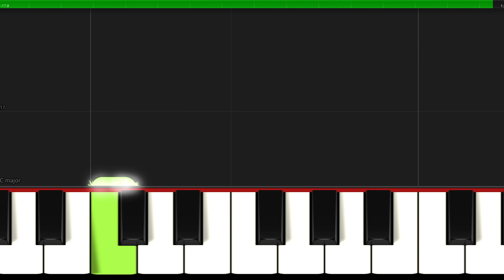Bim Bum Biddy I Piano Tutorial Easy Sheet Music with Letters for Beginners I Keyboard I SLOW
♫ SHEET ► 🎹 SLOW ▶ 0:37
▬▬▬▬▬▬▬▬▬▬▬▬▬▬ஜ▬▬▬▬▬▬▬▬▬▬▬▬▬▬
✅ Great arrangements of famous songs: